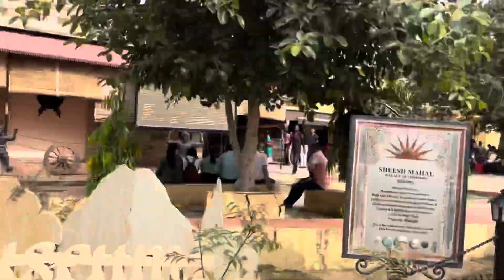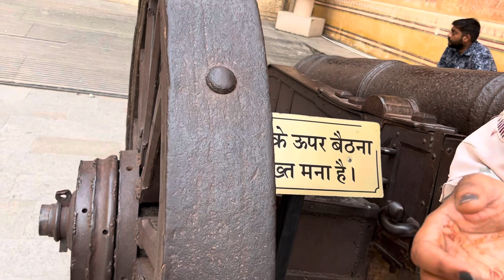Nahar Garh fort Jaipur city vlogs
nahar garh fort